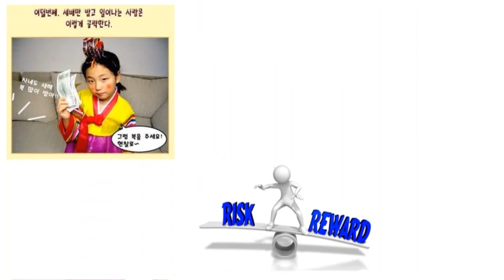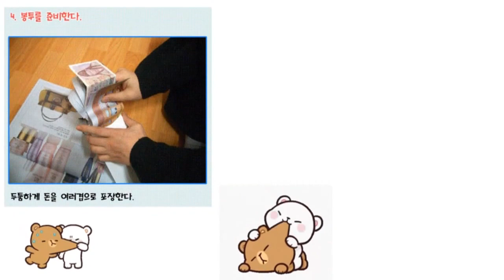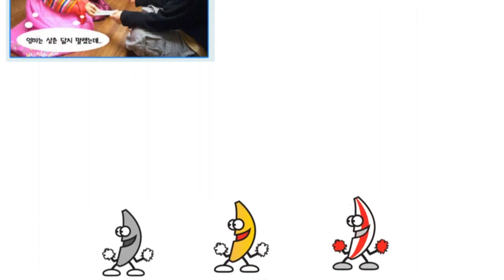[펌] 새해 세뱃돈 안 주는 방법 & 받아 내는 방법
[펌] 새해 세뱃돈 안 주는 방법 & 받아 내는 방법 동영상입니다. 구독! 좋아요! 해 주실거죠?^^